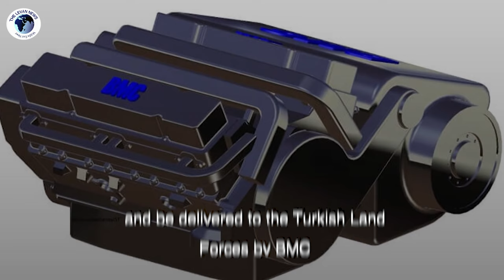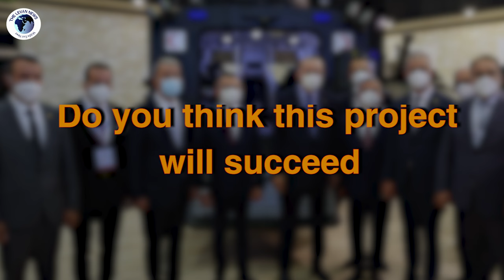The Turkish Altay tank programme !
- The Nordic Monitor reported that Turkish Defense Minister Hulusi Akar briefed lawmakers last week
- on the Altay national tank project during budget negotiations in parliament
- Regarding the 15-year project that has turned into an enigma,
- the minister told legislators that engine and transmission problems had not been resolved
What is the Altay Tank program?
- The Altay project is Turkey’s first main battle tank development program
- What does this programme include?
- which includes electronic command and control systems,
- a 120-millimetre gun and armour,
- all of which will be made by Turkish defence contractors
- What are the problems of the project?
- In 2017 President Recep Tayyip Erdoğan declined the offer of a private company that had already produced a prototype and was ready for mass production;
- yet he contracted another company owned by a businessman in his close circle,
- sparking a great deal of controversy.
- German company Rheinmetall will not participate in the project:
- because of the German government’s undeclared embargo that started in reaction to Turkey’s unilateral military interventions in Syria in recent years
- Akar previously argued that the best solution for the project was to use German technology
- following a meeting with German Defense Minister Annegret Kramp Karrenbauer in February in Berlin
- because the Altay was developed based on a German engine
- but since Germany refused, negotiations are now going on with Korean companies as an alternative
- Qatar is making military investments with Turkey
- According to the Altay deal in 2018, the first tank was expected to roll off the assembly line within 18 months
- and be delivered to the Turkish Land Forces by BMC. The contract included mass production and life-cycle logistical support for 250 units
- The Turkish opposition
- After the signing of the Altay project with BMC in 2018, the government was accused by opposition groups of favouring a Turkish-Qatari joint venture because a full 49.9 per cent of BMC’s shares belong to Qatar, while Sancak owns 25 per cent
- and the Öztürk family (Ahmet Öztürk, Talip Öztürk and Taha Yasin Öztürk) holds 25.1 per cent
- BMC company:
- BMC has been in talks with Korean engine-maker Hyundai Doosan Infracore and S&T Dynamics, which produces automatic transmissions.
- Representatives of these companies are expected to visit Turkey next February
- Do you think this project will succeed or the selfish Interests might change the situation?